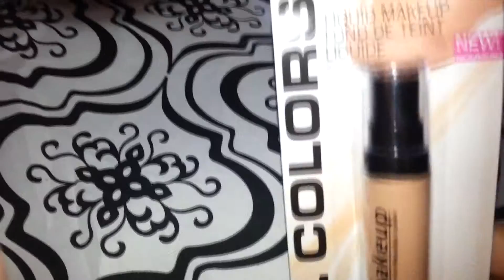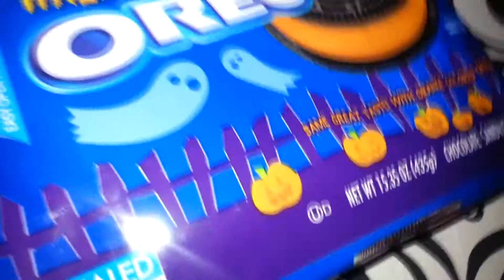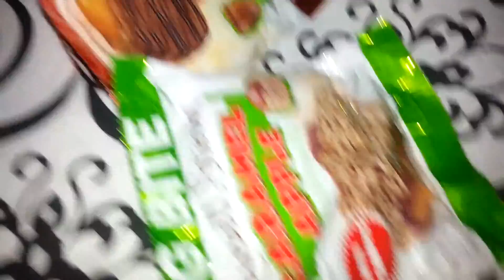Target & Dollar Tree Haul | Mini Haul #7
I haven't done one of these short videos in a long time, so I decide to do one, on stuff I got for Halloween and some Craft stuff I got for FUTURE videos. Please enjoy and "Like" this video to help out my Channel Thank you.